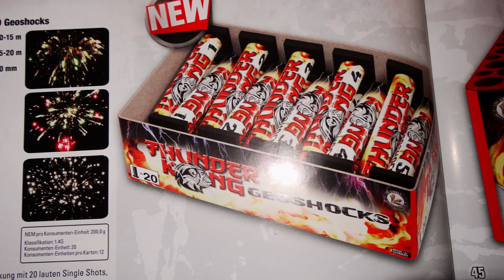Lesli Vuurwerk - THUNDER KONG GEOSCHOCKS (NEUHEIT 2019) Topp!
Am 12.10. war ich beim Röder Feuerwerks Vorschiessen! Dort wurden die neuen Lesli Single Shots - Geoshocks gezeigt. Ich fand sie echt Bombe! Tolle Ausbreitung, tolle Farben und abwechslungsreich!

Wenn ihr mich unterstützen möchtet, für weitere Projekte oder bei Neuheiten Tests, dann klickt auf diesen link. Hier bestelle ich seid 10 Jahren mein Feuerwerk!

Hier die Daten:

Netto Explosiv Masse - 200gr (auf 20 verteilt)
Schuss Anzahl - 20
Kaliber - 20mm
Kategorie - F2
Lager Gruppe - 1.4G
Film Entfernung - 64.5m
Meine Bewertung